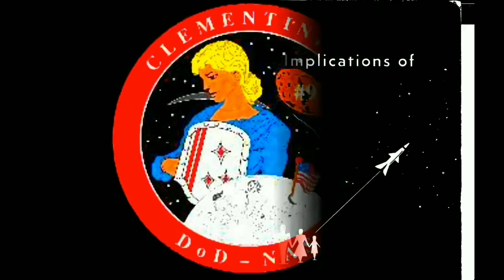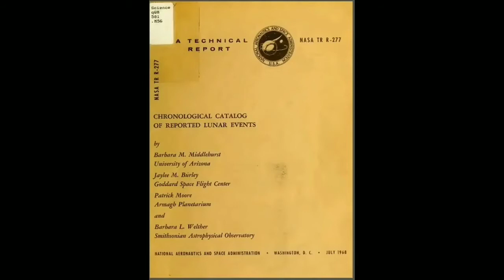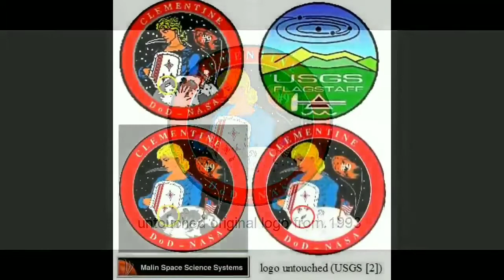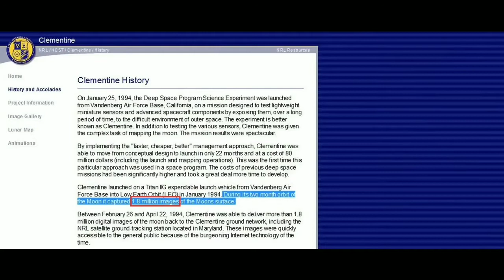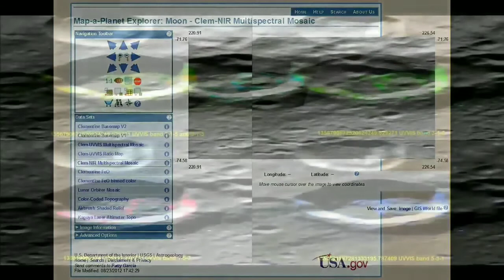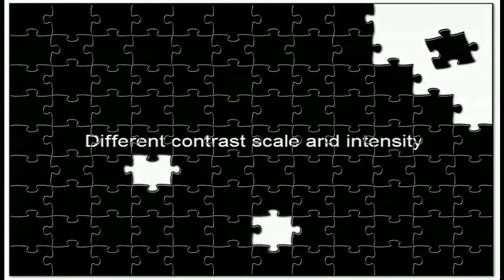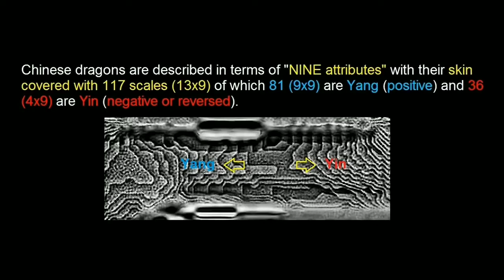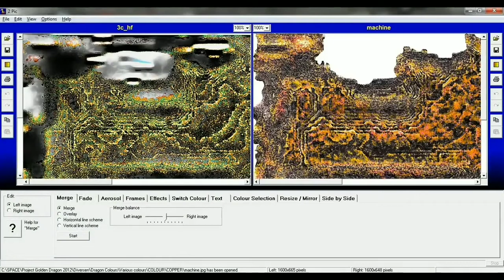NASA Alien Secret 2019 - Clementine Conspiracy - Project Golden Dragon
NASA Alien Secret - Clementine Conspiracy Theory - Project Golden Dragon